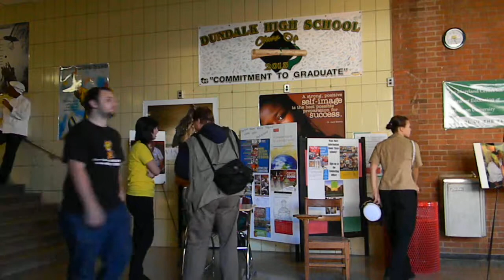Lobby of Old Dundalk High School during Alumni Visit 2013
In the front lobby of Old Dundalk High School, during an alumni visit in 2013, shortly before the school was torn down.

Photography by David Robert Crews {a.k.a. ursusdave}